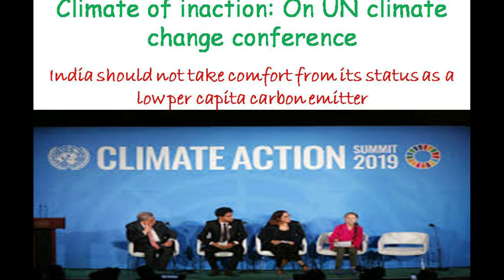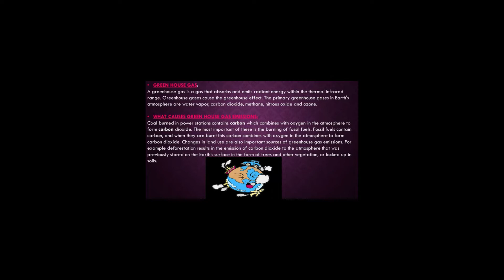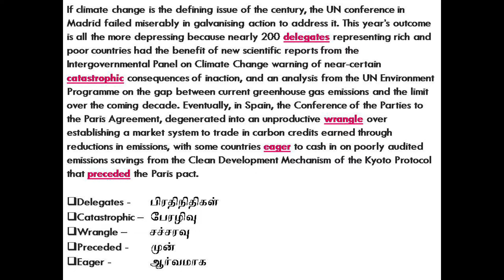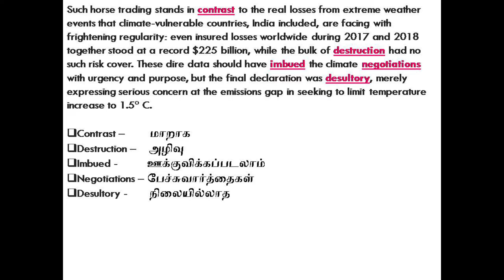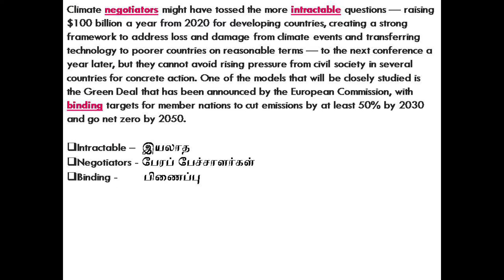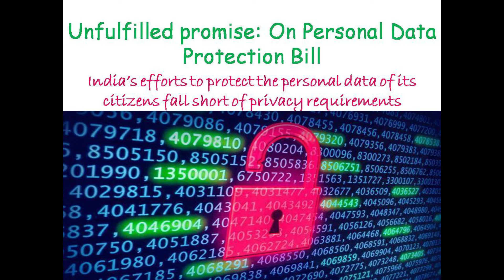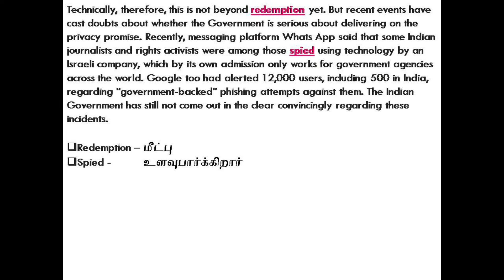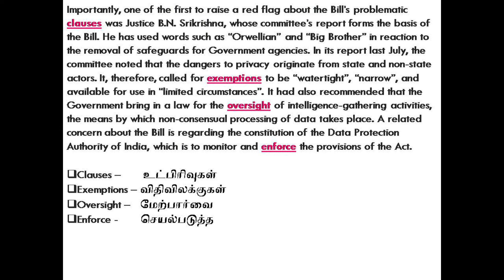17/12/2019 || THE HINDU EDITORIAL VOCABULARY ANALYSIS TODAY IN TAMIL || EDITORIAL DISCUSSION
Hi guys in this video i have clearly explained about today's hindu editorial vocabulary in tamil for all aspirants, preparing for competitive exams.. also for each and everyone wanting for editorial news discussion.. anyone has

This video i have started delicately because for all our tamil students to grow up in all competitive exams and come up successfully..

1. 05/12/2019 (HINDU EDITORIAL DISCUSSION) -

2. 13/12/2019 (HINDU EDITORIAL DISCUSSION) -